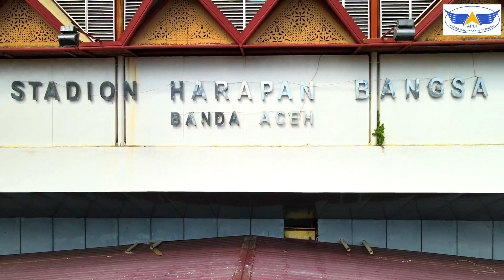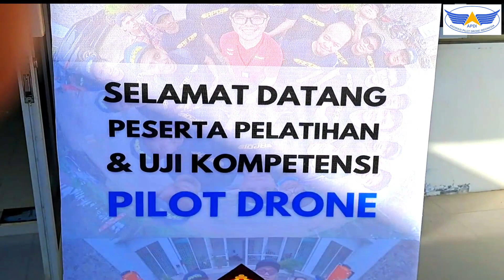SERTIFIKASI REMOTE PILOT REGIONAL APDI ACEH 2023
ASOSIASI PILOT DRONE INDONESIA
" TERBANG AMAN, BERTANGGUNG JAWAB DAN BERMARTABAT "